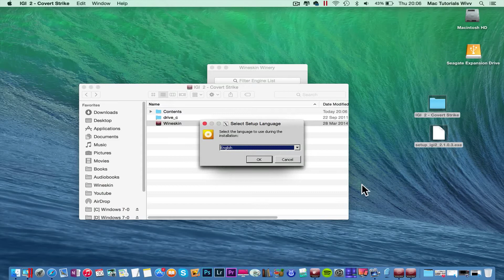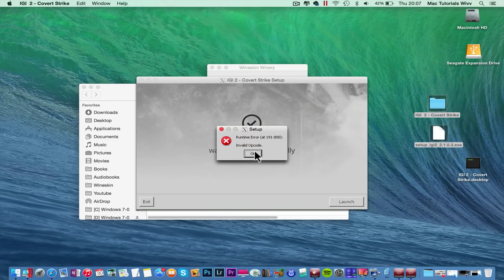How to Install I.G.I. 2: Covert Strike on MAC? Walkthrough/Tutorial